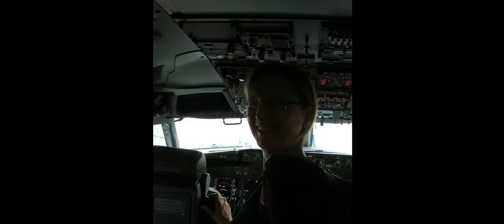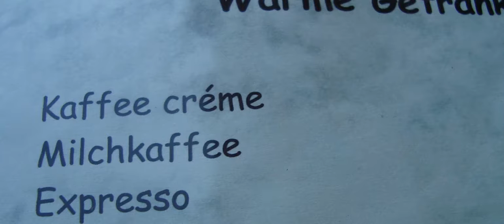שוויץ 2 - A